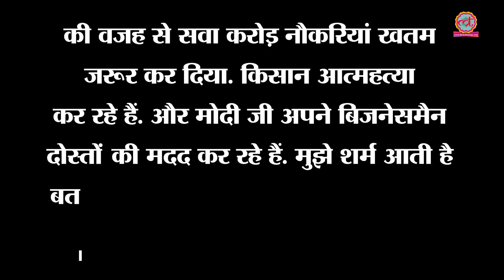Mamata की रैली में Arvind Kejriwal बोले कुछ भी करो Modi Shah को हराओ | The Lallantop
Arvind Kejriwal becomes the show stopper at Mamata banerjee-led opposition rally against Modi regime in Kolkata. The Delhi cm calls for anti BJP wave and a united opposition ahead of 2019 polls.